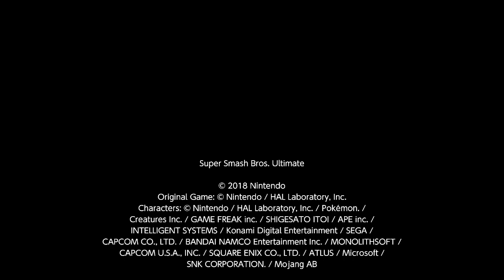Dross' Snake vs Ion's Ganondorf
Probably the worst Ganon I've ever played against.